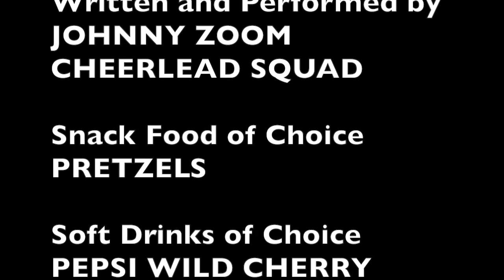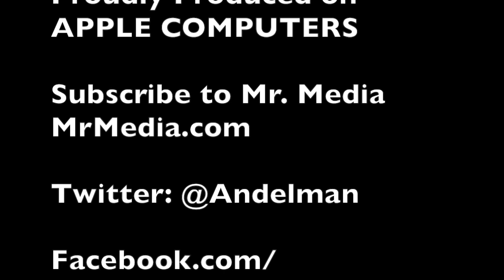LA punk history spews from X co-founder John Doe! INTERVIEW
Today's Guest: John Doe, singer, X, author, Under the Big Black Sun: A Personal History of L.A. Punk

JOHN DOE podcast excerpt: “X — our music — was always accessible. We weren’t trying to piss people off; we just did it naturally. There was no ‘marketing’; the term barely existed. The way you were DIY in those days was you went out, met people, lived your life, did your thing. I have no regrets; that’s the way you get cancer."
Key interview moments:

• 4:14 After appearing on NPR’s “Fresh Air” with Terry Gross, who described X’s melodies as “being a little off” and that its notes “become flat in unusual places,” X co-founder John Doe shakes off the “backhanded compliment” and explains Exene Cervenka’s approach;

• 20:00 Doe compares the nascent 1970s punk scenes in New York, London, and Los Angeles;

• 37:30 It wasn’t that X didn’t want to be successful and commercial, Doe explains, it’s just the band didn’t fit well in its era the way Nirvana, Pearl Jame and Green Day would later fit in theirs.